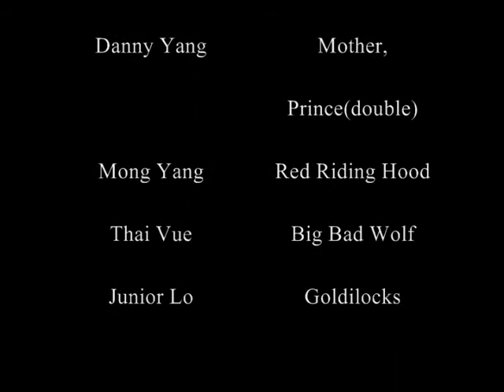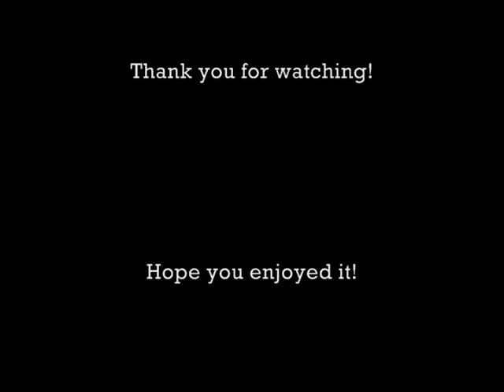A TWISTED TALE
IT WAS OUR SENIOR FINAL PROJECT FOR ENGLISH CLASS. DONT MIND OUR SILLYNESS.